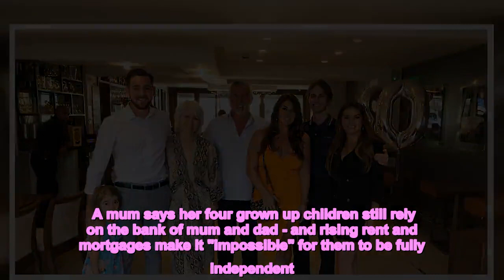Dennie, 61, has four children who rely on the Bank of Mum and Dad